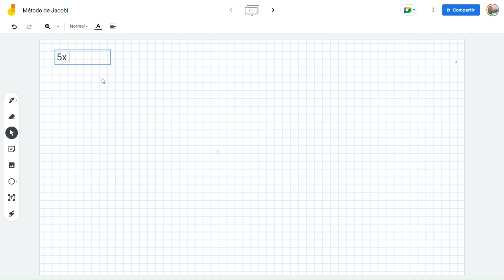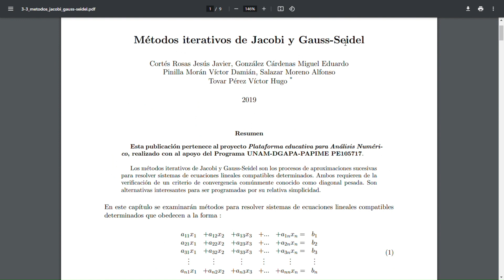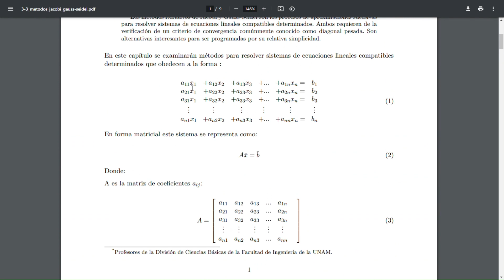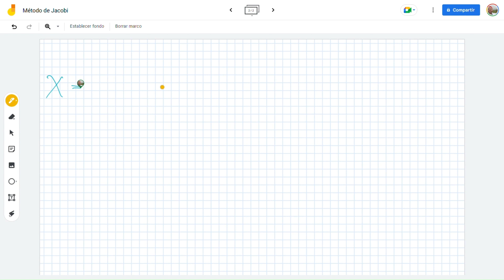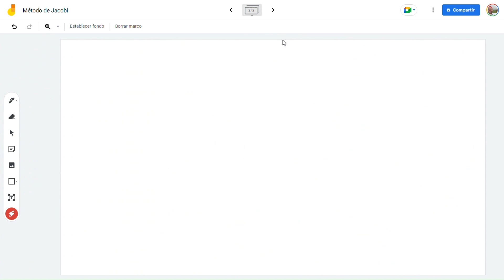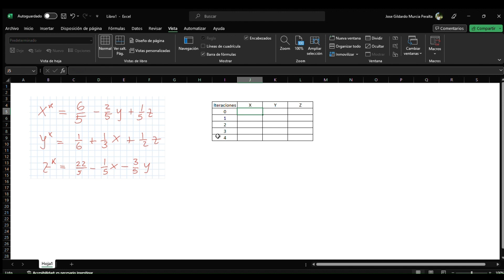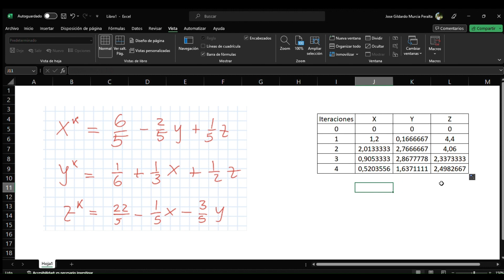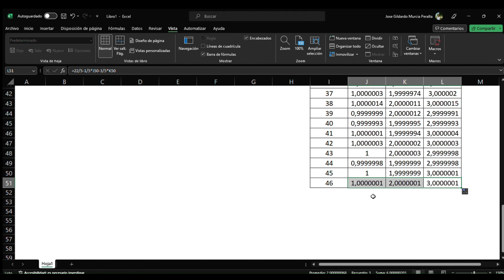Método de Jacobi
Vídeo explicativo de como solucionar un sistema de ecuaciones 3x3 usando el método de Jacobi